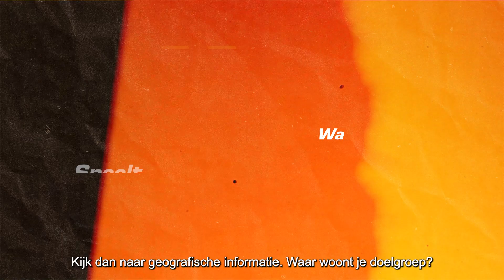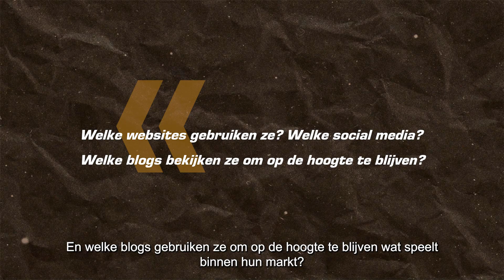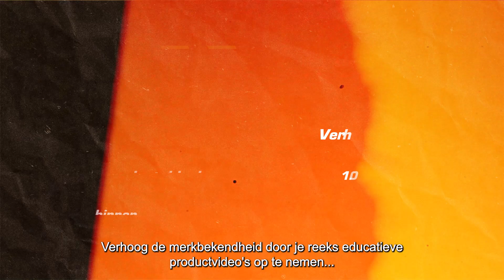Aflevering 2 - Groei met Videomarketing: Doelgroep en doelstellingen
Ontdek de geheimen van doelgerichte videomarketing in de nieuwste aflevering van "Groei met Videomarketing." Leer hoe doelgroepanalyse en slimme doelstellingen de sleutel zijn tot een succesvolle strategie. Bouw diepgaand begrip op, gebruik analytische methoden en stel meetbare doelen met de SMART-methode. Volg voor meer tips over videomarketing en -producties After Image Media op LinkedIn.